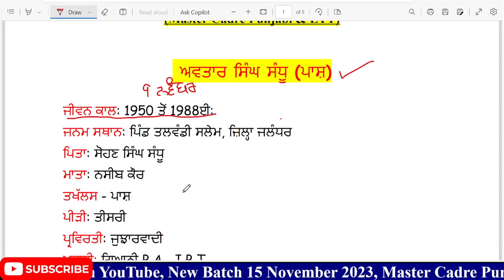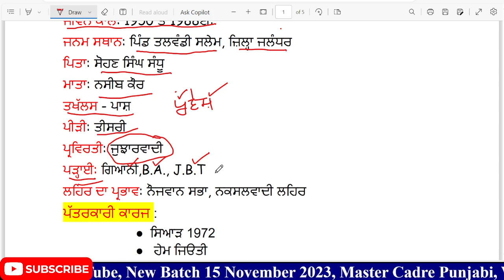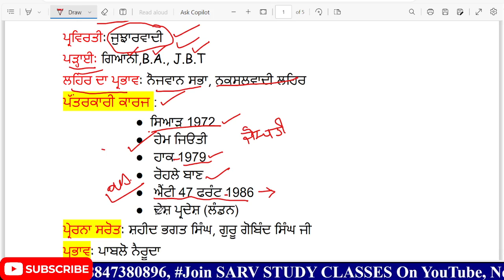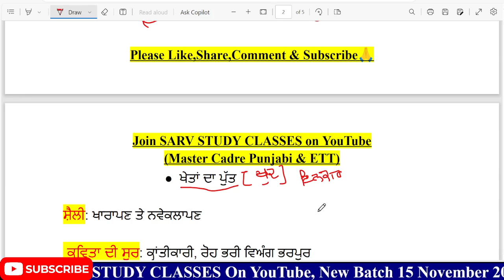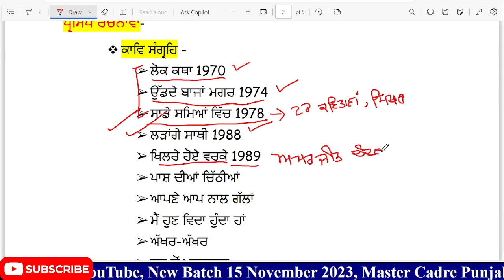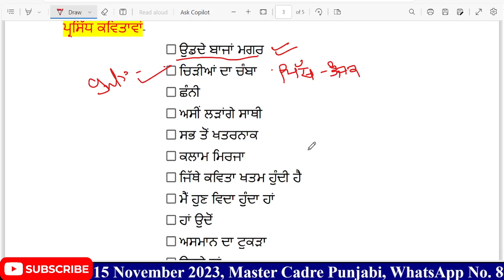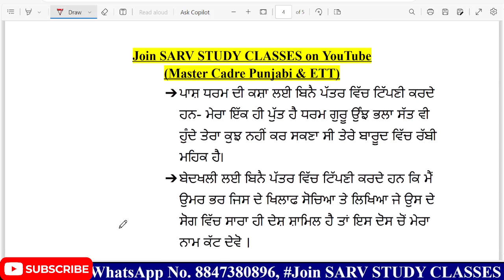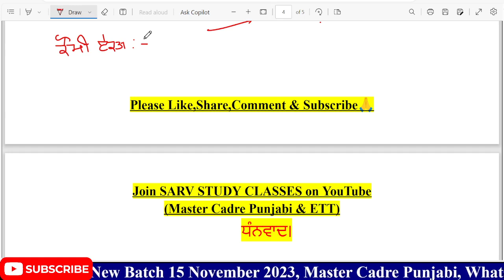ਪਾਸ਼ | Master Cadre Punjabi | Avtar Singh Sandhu Pash | ETT | UGC NET Punjabi, School Lecturer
School Lecturer Punjabi:-

Avtar Singh Sandhu Pash
Avtar Singh Pash
Avtar Singh Sandhu Pash Biography
Avtar Singh Sandhu Pash Poems
Avtar Singh Sandhu Pash interview
Pash Poetry
Pash Poet
Pash Poems in punjabi
Sab ton Khatarnak Punjabi poem by Pash

Punjabi Lecturer Cadre Syllabus
Punjabi Lecturer Cadre Preparation
Punjab Lecturer Recruitment 2023
Punjabi Lecturer Syllabus
Master Cadre Punjabi 2024
Master Cadre Punjabi Syllabus 2024